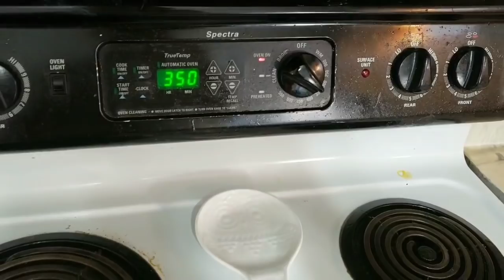Christmas Bake && Clean with Us | Vlogmas Day 17 ❣🎄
Hey Loungers
So I collaborated with Brandie from over at SelfLoveMom to do this super cute and FUN video for you all and Charlee was so excited to help me .